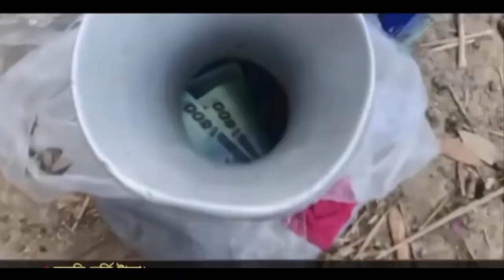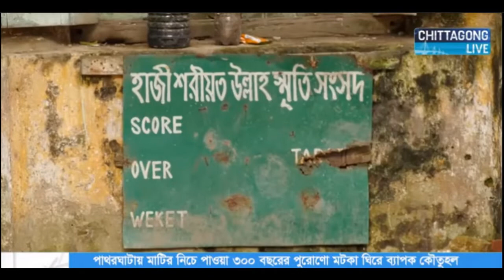যাত্রাবাড়ীতে দুই বাসের মাঝখানে আটকে গেল মিস্ত্রী , তাদের আর শেষ রক্ষা হলো না